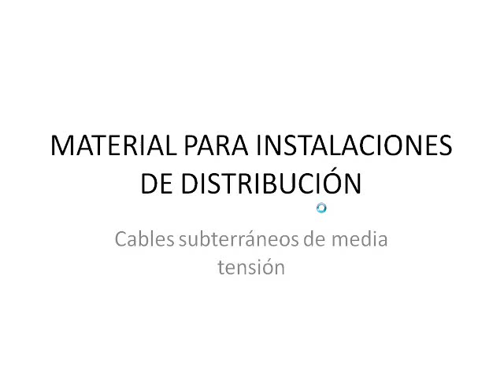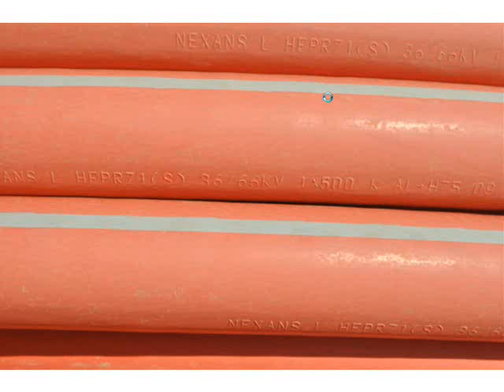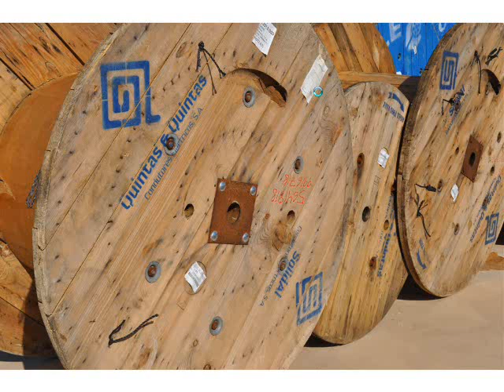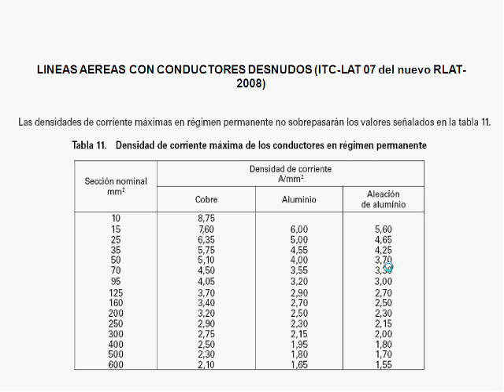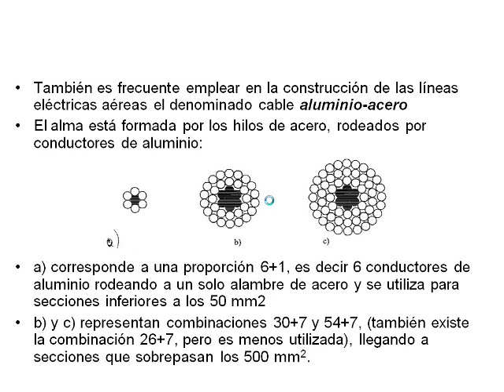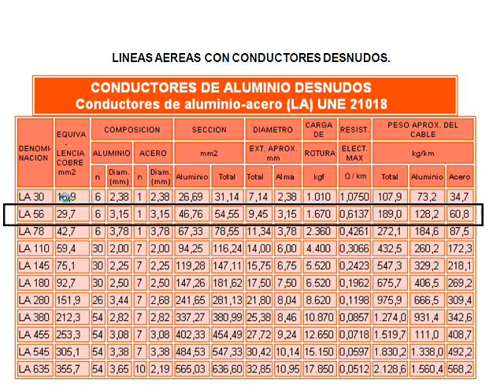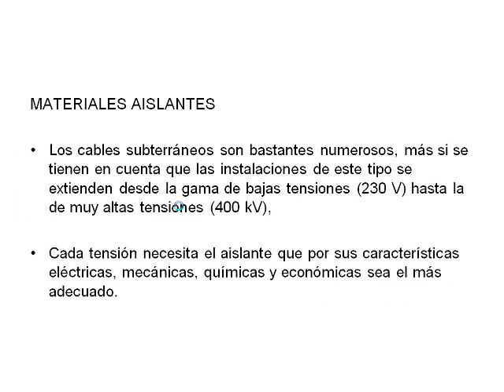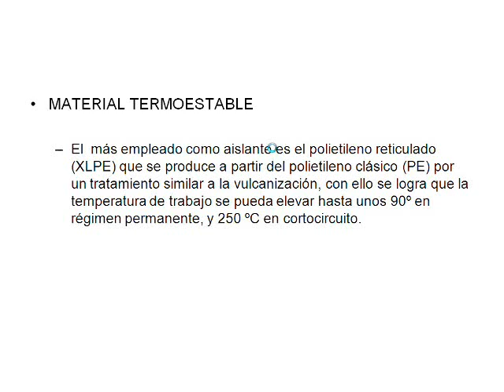umh2224 2012-13 Lec002 Materiales para instalaciones de distribución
Materiales para instalaciones de distribución.
Asignatura: Instalaciones Eléctricas de Alta Tensión y Subestaciones.
Grado en Ingeniería Eléctrica.
Profesor: Santiago Gallego Amores.
Dpto. de Ingeniería Mecánica y Energía.
Área de Ingeniería Eléctrica.

Repaso a los materiales habitualmente utilizados en instalaciones de distribución eléctrica. Se presentan fotografías de los materiales y se hace una descripción de sus características principales. La lección sirve como introducción a los conceptos relativos a materiales que serán utilizados a lo largo del curso.